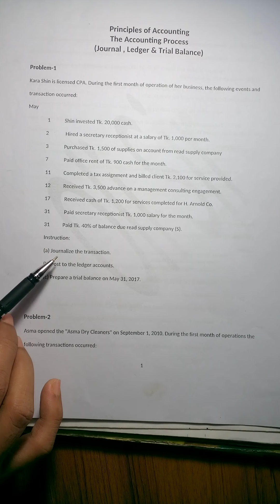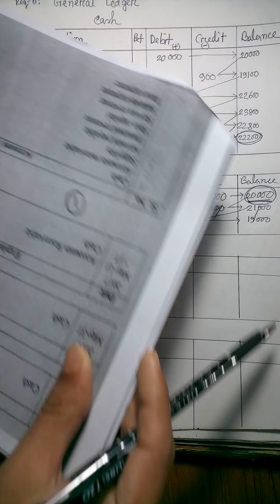Principles of Accounting : Ledger & Trail Balance